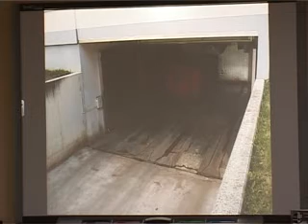Upravljanje zivotinjskim otpadom